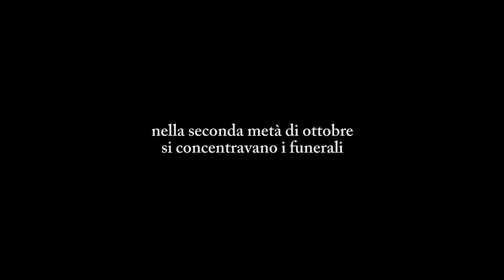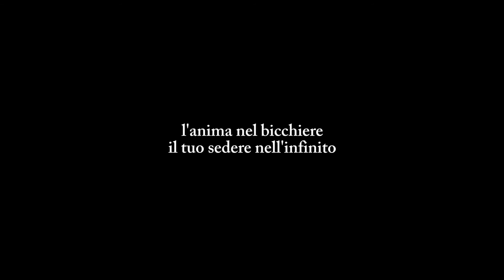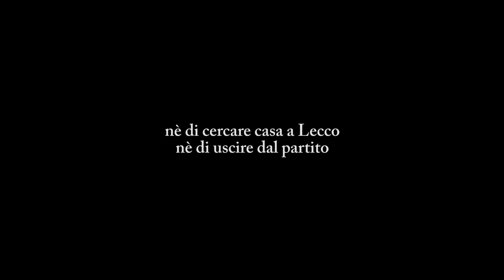Vintage Violence - I Funerali (lyric video) versione acustica da "Senza Barrè", 2018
Tratto dall'album dei Vintage Violence "Senza Barrè" (Maninalto! Records, 2018).

"Senza barrè" è disponibile in cd ai concerti, su Spotify, iTunes e in tutti i negozi di dischi.

I FUNERALI
Nella seconda metà di ottobre si concentravano i funerali
In mezzo alla nebbia mi sorridevi come in estate i temporali
Alla fine della funzione ti nascondevi nelle utopie
Fino a sparire anche dagli specchi, dalle migliori fotografie
Nella ferita fra le tue gambe ho tolto il proiettile e messo il dito
L'anima nel bicchiere il tuo sedere nell'infinito
Scegli il tuo polmone preferito
Che c'è un inverno da passare a sigarette e Joy Division
E suonando canzoni per chi muore
Come una bomba fatta esplodere nel sole
I fantasmi sono invenzioni dei titolisti di Avvenire
Per venderci lapidi più costose quando staremo per morire
Per i figli del divorzio un sacramento è solo un rito
Gesù Cristo non risorge se l'hai bene seppellito
Ora che non si è scordato Enrico
Né di cercare casa a Lecco né di uscire dal partito
Per davvero daremo inizio al rito
Che questo lutto lungo un secolo è finito

Musica e testi di Rocco Arienti
Arrangiato da Vintage Violence
Album: Senza paura delle rovine
Anno: 2018

I Vintage Violence, in versione acustica, sono:
Nicolò Caldirola (voce)
Rocco Arienti (chitarra, testi, cori)
Ivan Giudiceandrea (chitarra elettrica)